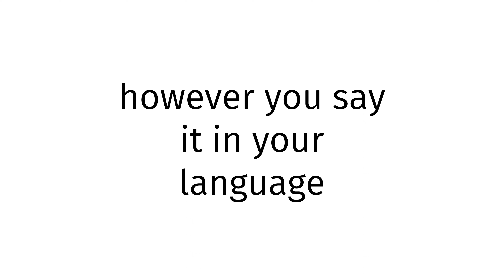How to pronounce Turkmenistan X BLUE FILM?(CORRRECTLY)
Welcome!
Throughout the entirety of my channel, you will learn to pronounce vocabulary the correct way. In today’s video, you will learn to pronounce Turkmenistan X BLUE FILM the correct way.
Timestamps below:
0:00 intro
0:27 word of the day
0:37 examples of word
0:51 ending